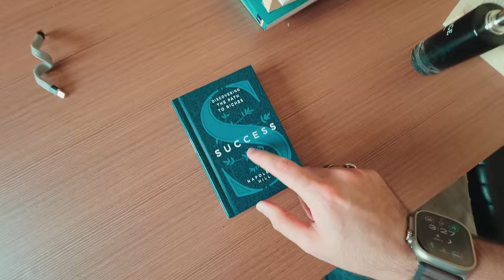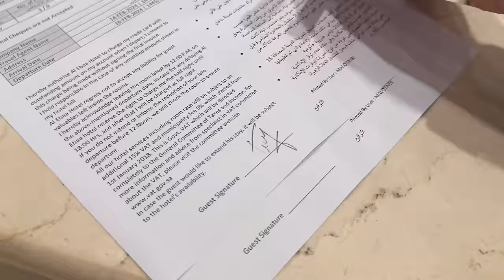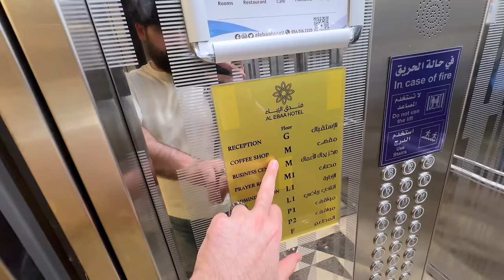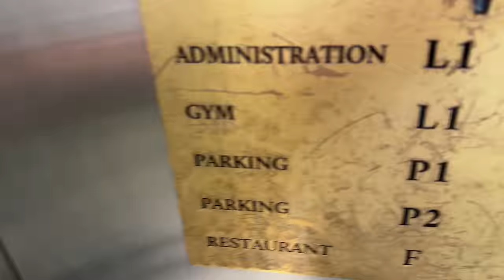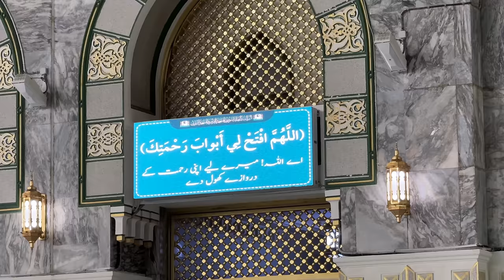Emotional to see Kaaba Masjid Al l-Haram | Jeddah TO Makkah by car in Saudi Arabia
Emotional to see Kaba Masjid Al Haram | Jeddah TO Makkah in car

What does Kaba mean?
noun. a small, cubical building in the courtyard of the Great Mosque at Mecca containing a sacred black stone: regarded by Muslims as the House of God and the objective of their pilgrimages. one of several replicas of this building, sacred to pre-Islamic Arabs.

The Kaaba, also spelled Ka'ba, Ka'bah or Kabah, sometimes referred to as al-Ka'ba al-Musharrafa, is a stone building at the center of Islam's most important mosque and holiest site, the Masjid al-Haram in Mecca, Saudi Arabia.

Which is the biggest mosque in the world?
List of mosques
Name City
1 Masjid al-Haram Mecca
2 Al-Masjid an-Nabawi Medina
3 Grand Jamia Mosque Karachi
4 Imam Reza shrine Mashhad

Why is Masjid al-Haram called Haram?
Haram (site) - Wikipedia
Haram (Arabic: حَرَم, romanized: ḥaram, lit. 'sanctuary') is one of several similar words originating from the triliteral Semitic root Ḥ-R-M. The word literally means "sanctuary," commonly used by Muslims to refer to Al-Masjid Al-Haram and Prophet Mohammad's Mosque

Masjid al-Haram, also known as the Sacred Mosque or the Great Mosque of Mecca, is a mosque enclosing the vicinity of the Kaaba in Mecca, in the Mecca Province of Saudi Arabia. It is among the pilgrimage sites associated with the Hajj, which every Muslim must perform at least once in their lives if able